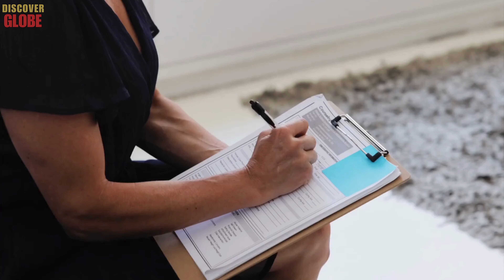Why Most Asian Women Want to MARRY FOREIGNERS that Nobody is Talking About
Shocking Truth About Why Asian Women Are DESPERATE to MARRY FOREIGNERS
Welcome back to Discover Globe! In today’s video, we're diving into a fascinating topic that might surprise you: Why Most Asian Women Want to MARRY FOREIGNERS that Nobody is Talking About. If you’re married to an Asian or even thinking about living abroad in one of the best countries to live in, understanding the cultural and lifestyle aspects can be eye-opening. We'll also explore how married to an Asian partners approach important topics like retirement planning and why the best places to live for international couples can make all the difference. Whether you're curious about the reasons or just passionate about discovering the world, stay tuned as we unravel why being married to an Asian could mean so much more than you ever imagined.

Key Moments:
00:02 Introducing videos, married to an asian.
00:53 Number 1. Philippines, find a wife.
04:01 Number 2. Thailand, married to an asian.
06:35 Number 3. Vietnam, best countries to live in.
09:58 Number 4. Colombia, married to an asian.
12:09 Number 5. Nicaragua, best places to live.
14:55 Number 6. Cambodia, living abroad.
17:34 Number 7. Georgia.
20:13 Number 8. Dominican Republic.
22:57 Number 9. Mexico.
25:27 Number 10. Peru.